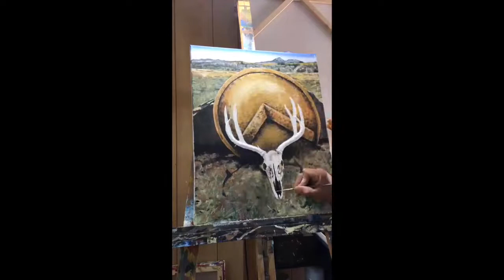Benton Yazzie Painting